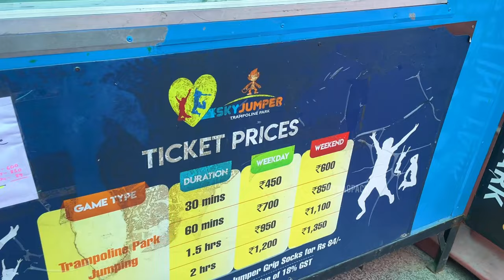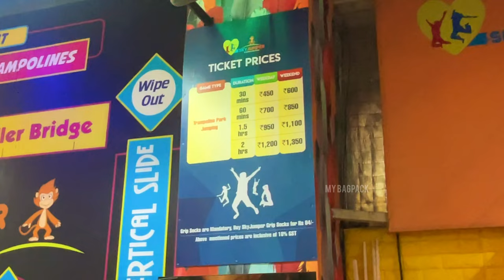VISITED BIGGEST TRAMPOLINE PARK OF DELHI🌼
Hey Guys, Thank you so much for 100K, This is my daily vlog i believe you will enjoy it. Rest more video are goin to come sooon

Details about SKYJUMPER ROHINI:

LOCATION : METROWALK, ROHINI SEC 10, DELHI

* SKYJUMPERxMYBAGPACK_15 *